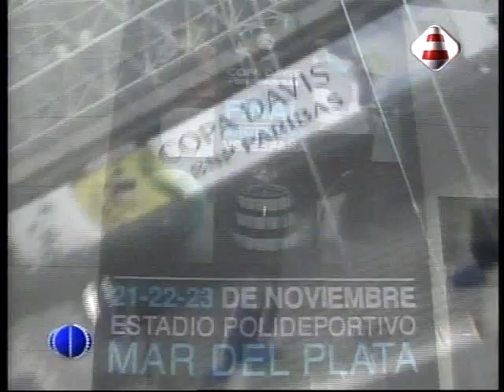Mar del Plata Copa Davis Del Potro Click Television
entrenamiento de Juan Martin Del Potro en mar del Plata , Previo a la final de Copa Davis